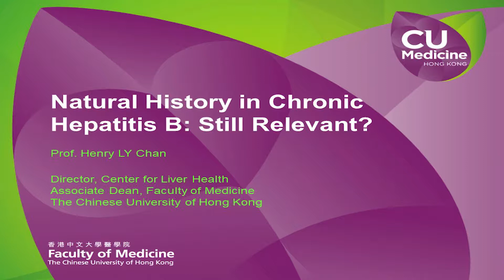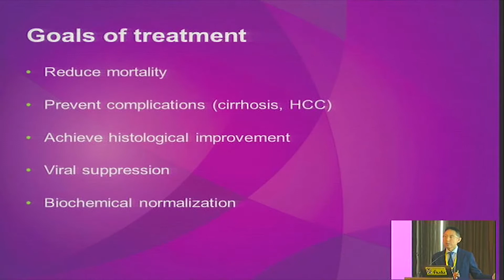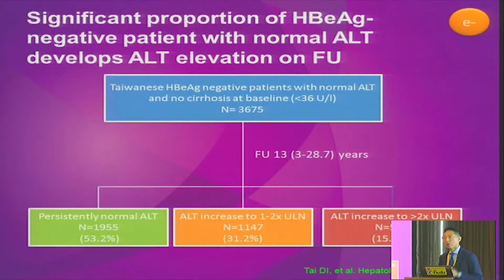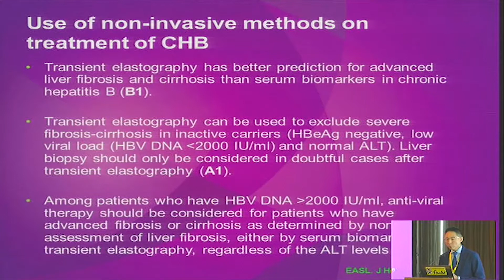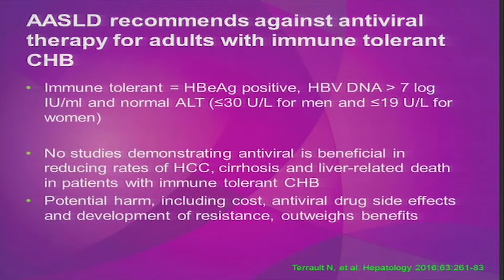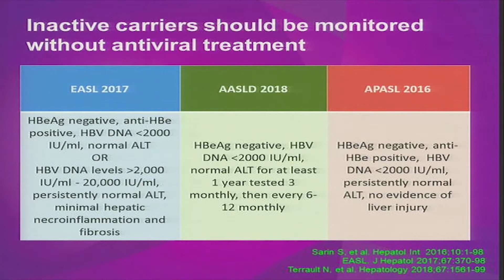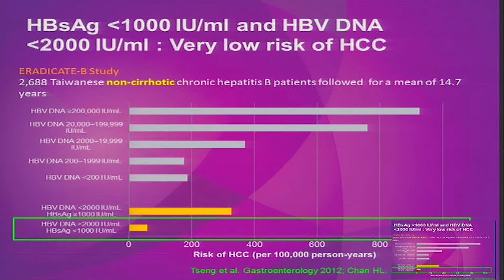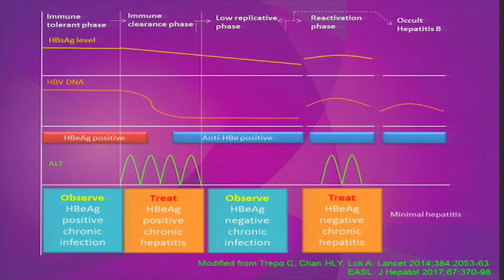2s. Natural history in chronic hepatitis B- still relevant- - Henry L.Y. CHAN, Hong Kong.mp4